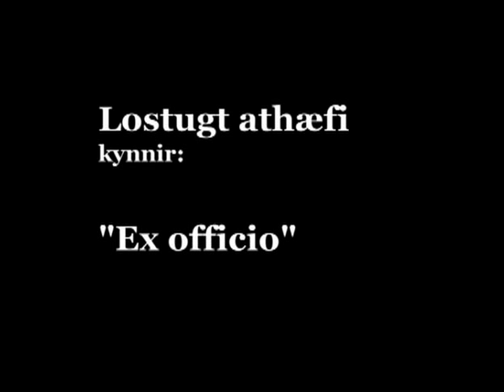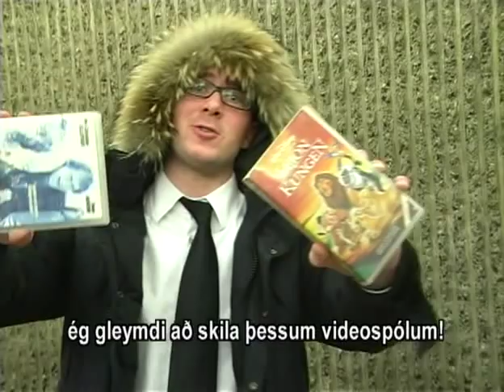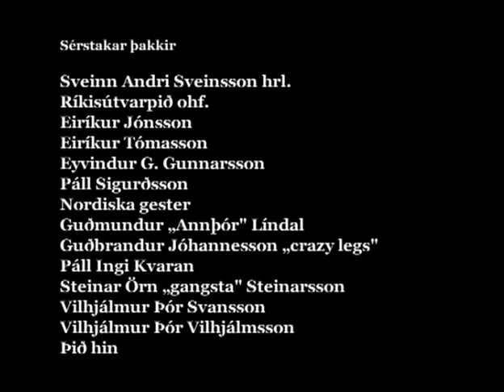Lostugt athæfi - Ex officio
Árshátíðarmyndband Orators, félag laganema, árið 2009.